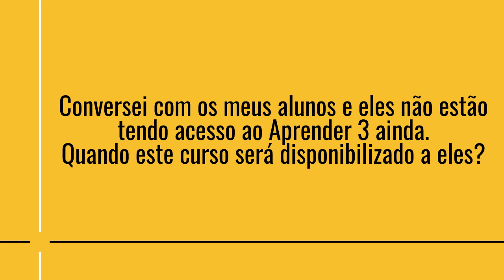Como os meus alunos irão acessar a minha disciplina (2020)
Neste vídeo, explicamos os estudantes acessam uma disciplina.